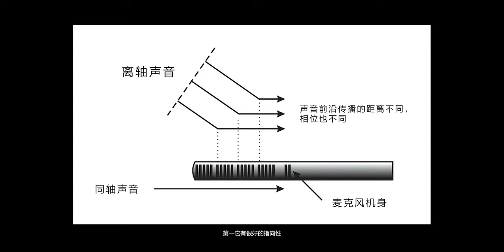Synco D30 In Depth Review | 【保姆级】带你挑选人生第一支麦克风！| How To Choose Your First Shut Gun Microphone?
如果你开始了你的视频创作的旅程，一只好的麦克风是非常有必要的，那怎样的麦克风才是最好的选择呢？我推荐你使用国货之光，性价比超高的-【声刻 D30枪型麦克风】以及【声刻 S6e领夹麦克风】，一起跟我来看看这两个麦克风的效果吧！